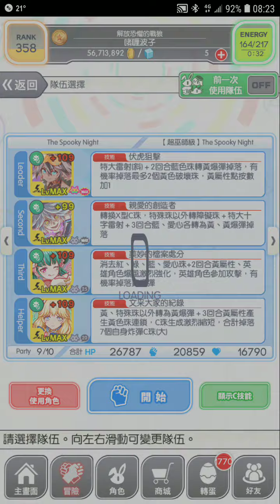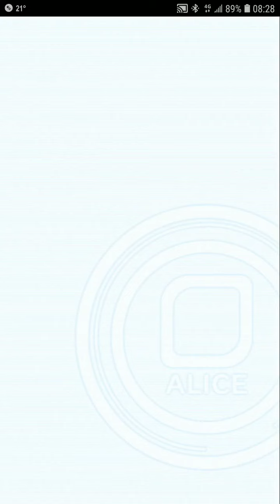Crash Fever【超巫師級】The Spooky Night - 無接關－ 黃屬性【單刷】